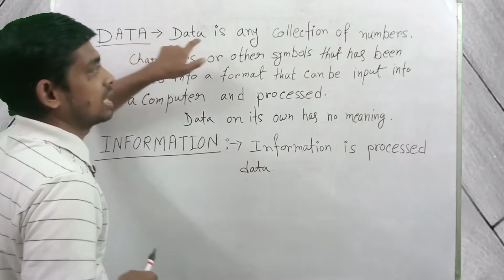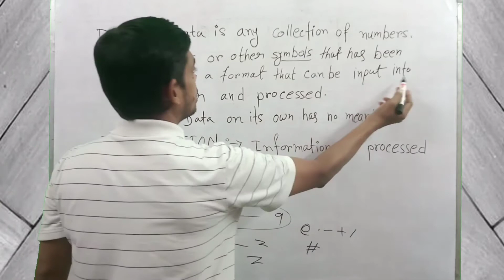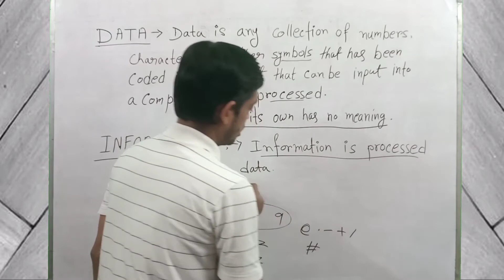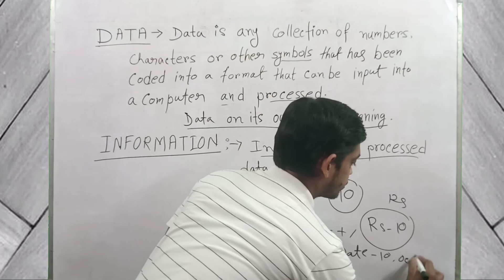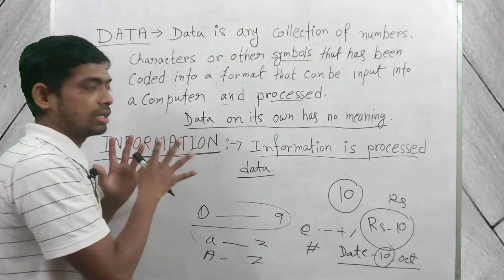Computer course हिंदी में। Part - 2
Namaskar सबसे अनुरोध है कि कॉपी या dairy में पहले definition लिख ले फिर video को समझे ।
DATA :- Data is any collection of numbers, characters or other symbols that has been coded into a format that can be input into a computer and processed.
          Data on its own has no meaning.
INFORMATION :- Information is processed data.